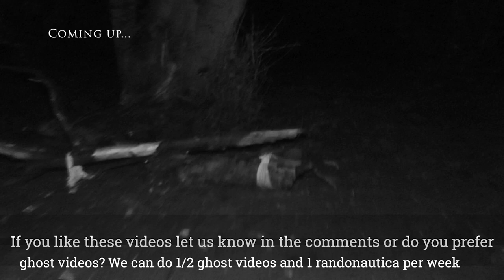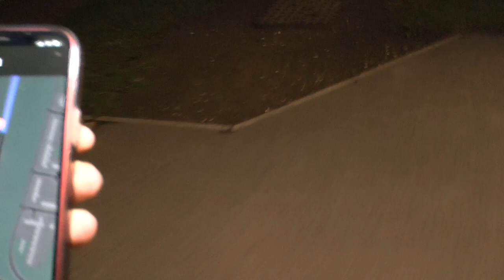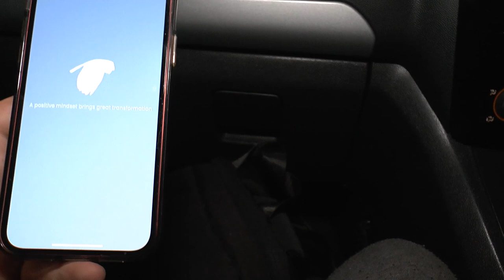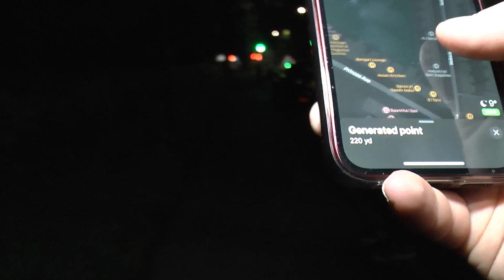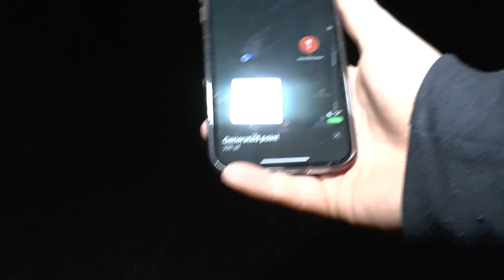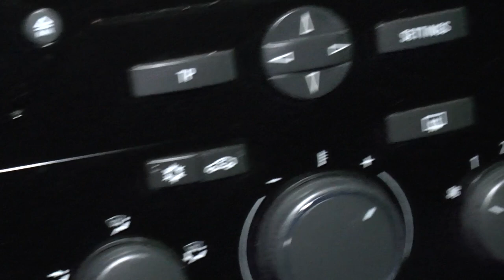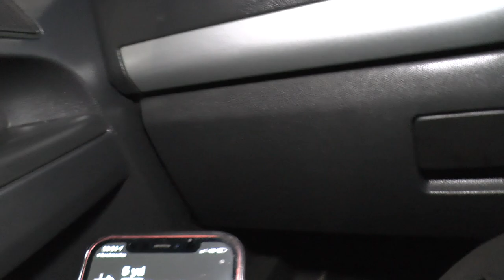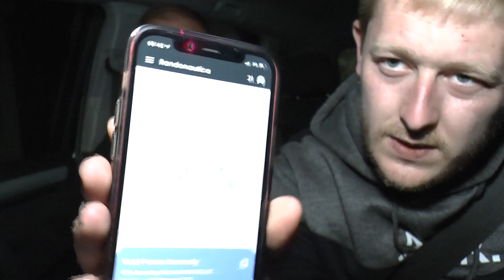RANDONAUTICA TOOK US SOMEWHERE CREEPY! WE WEREN'T ALONE!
We couldn't believe where randonautica took us, let us know down in the comments if you want to see more of these videos, we will be releasing 1 or 2 ghost videos per week Aswell as 1 of these should the content be entertaining enough, please like, comment and subscribe

EMF detector
Spirit Box